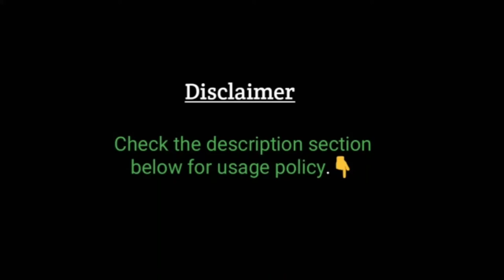Sleeping Man😴Alarm Clock • Nocopyright video | Stock footage | FreeVideosForYoutubers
You can DOWNLOAD this video in anyway you want.
(Currently our website is under construction, so until then download it anyway you want. Afterwards you can download it from our website freely.) SORRY FOR THE INCONVENIENCE!

You’re FREE to use this song in any of your videos, but you MUST include the following credits in your video's description (JUST COPY AND PASTE THIS..):